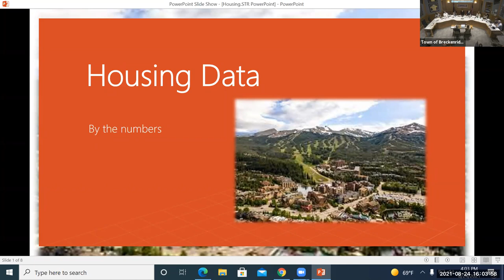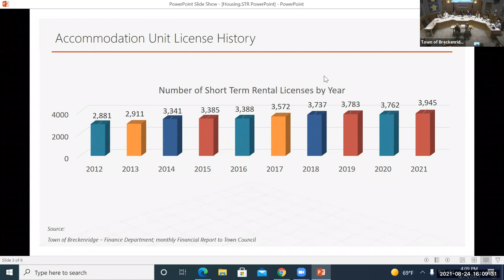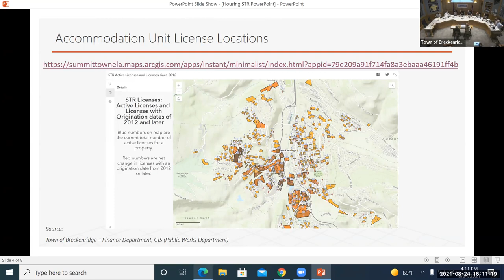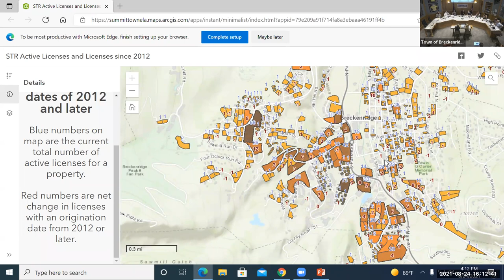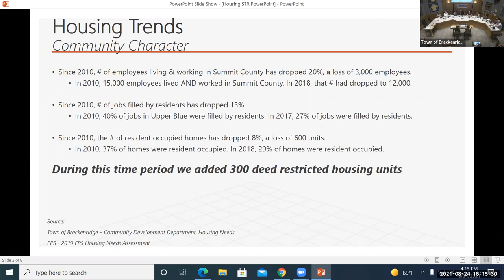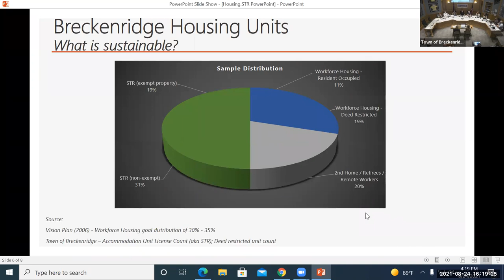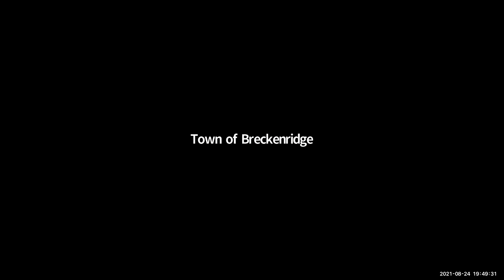Council Meeting: August 24, 2021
0:00:00 - 0:42:00 - Legislative Review
0:42:00 - 1:11:00 - Managers Report, McCain Parcel Service/Commercial Plan
1:11:00 - 1:34:00 - Housing Data and Short Term Rental Presentation
1:34:00 - 2:26:00  - Short Term Rental Cap Public Comment
2:26:00 - 2:52:30 - Council Discussion on Cap
3:10:30 - 3:20:30 - Citizen's Comment at Regular Meeting
3:20:30 - 3:33:00 - Legislative Voting
3:33:00 - End - Breck Create Updates, Council Committee Reports